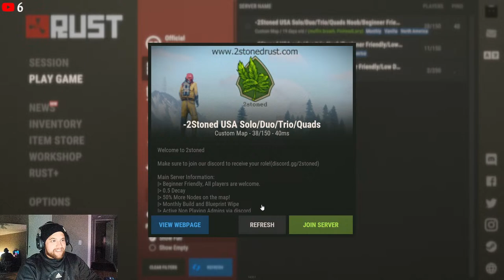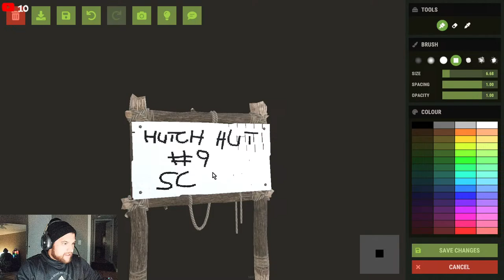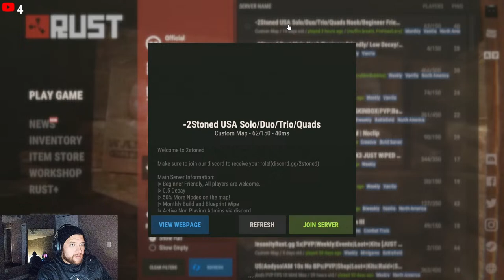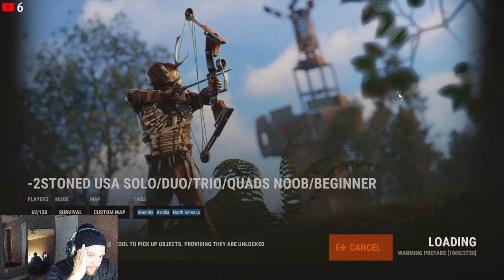🔴Rust | Taking ADVANTAGE of NOOBS in RUST